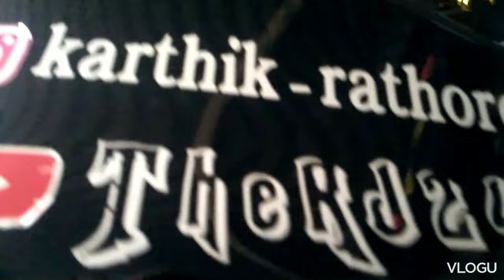Finally Apni Bike Ki Modification Ho Gyi 😍 | Hamari bike modified ho gayi